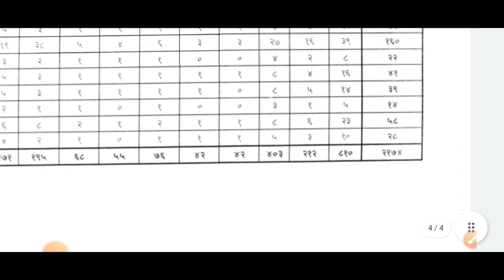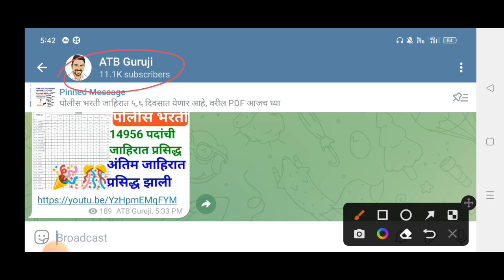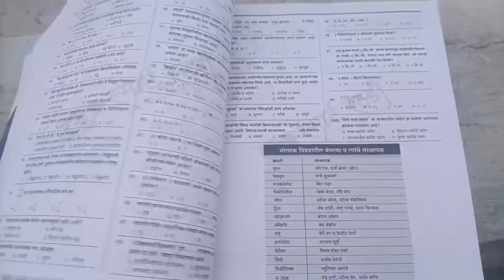पोलीस भरती 2022 | 3 नोव्हेंबर रोजी अर्ज भरा | पोलीस शिपाई,चालक,SRPF नविन GR | police bharti 2022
नमस्कार मित्रांनो...

police bharti 2022 maharashtra online application form